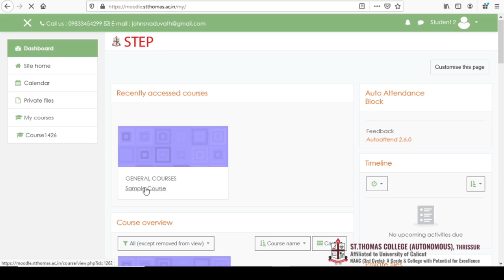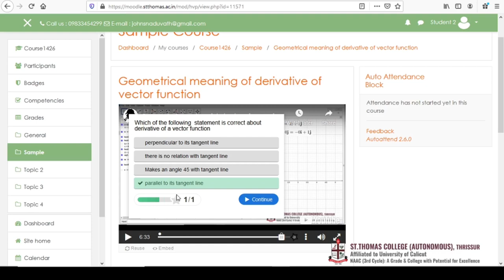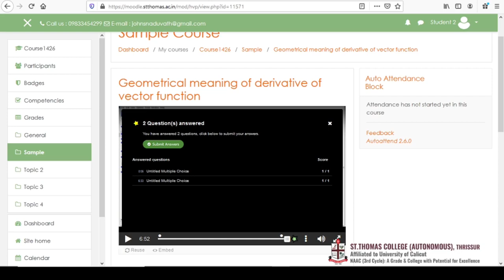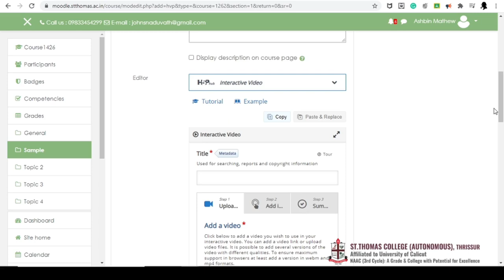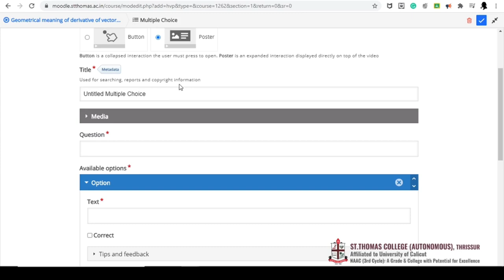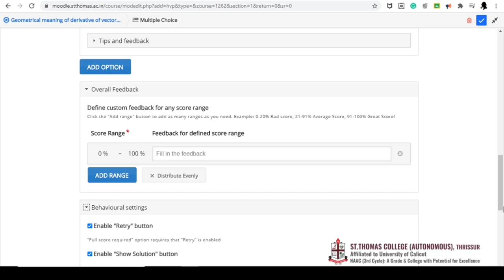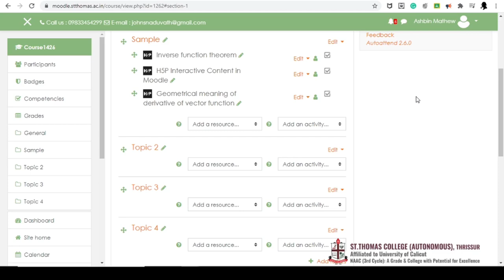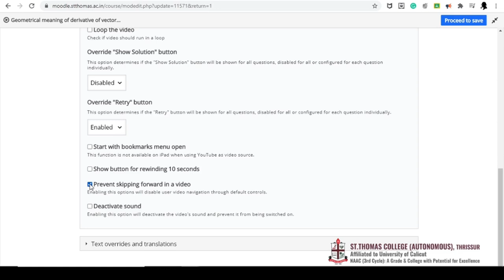Interactive Videos in Moodle